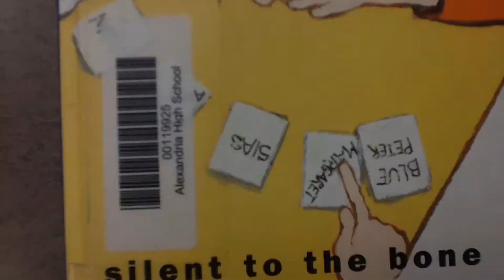Silent to the Bone - Zach Thompson